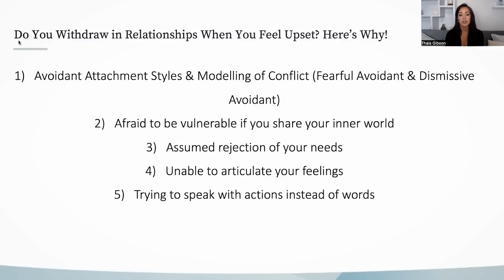Avoidant Attachment Style | Do You Withdraw In Relationships Instead of Communicate? Here's Why!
In this video, I talk about 5 major reasons why you may be withdrawing in your romantic relationships.
This can commonly happen with unmet needs and communication around those unmet needs but watch for a deeper explanation/understanding!

Are you someone who withdraws when triggered or upset?
What are some of the triggers you've been able to identify?

00:00:00 - Intro
00:00:34 - Attachment Style and Personality Overview
00:01:35 - Avoidant Attachment Styles & Modelling of Conflict
00:02:35 - Afraid to be Vulnerable if You Share
00:04:09 - 14-Day Trial: Needs Course
00:05:06 - Assumed Rejection of Your Needs
00:05:50 - Unable to Articulate Your Feelings
00:07:04 - Trying to Speak with Actions Instead of Words
00:09:45 - Summary